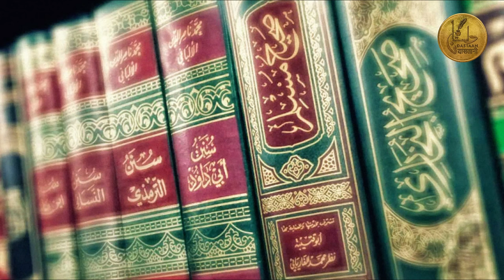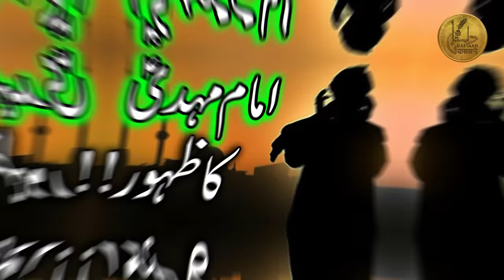Dajjal kon hai aur kahan qaid hai | story of dajjal | Dajal ka Zahoor in Urdu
Dajjal Kab Aayega | Dajjal kay aany Ki Nishaniyan | Dajjal Kahan Rehta hai | Qayamat Ki Nishaniyan || Dajjal ka Fitna || Dajjal ki Nishaniyan || where is dajjal now in Urdu.
Link of Part 1 Video of Dajjal

Events and Topics Covered in this Video:
1. Dajjal Ka Fitna aur Us Say Bachnay Ka Tariqa
2. Dajjal Ko Hazrat Suleman (A.S) Nay Kahan Qaid Kiya
3. Dajjal Kahan Hai aur Kahan Say Aaega Ga
4. Dajjal and His Followers
5. Dajjal Ke Baray Mein Huzoor ﷺ Ki Paishan Goi
6. Hazrat Tamim Dari Ki Dajjal Se Mulaqat Ka Waqia
7. Types of Dajjal
8. Dajjal Kaisa Dikhta Hai (Description of DAJJAL - The False Messiah)
9. Dajjal Ki Janwar Sawari (Gadha)